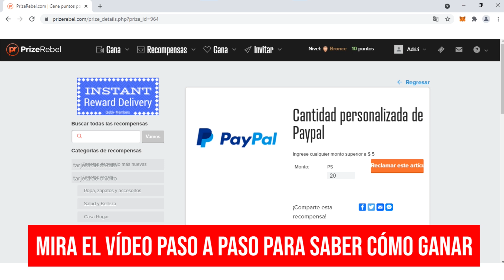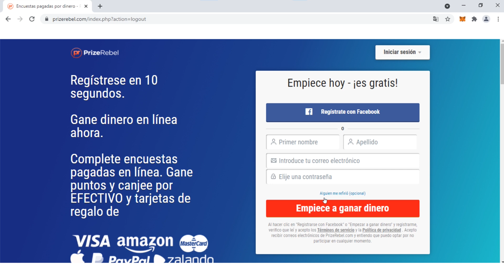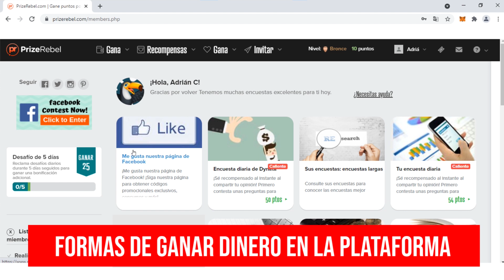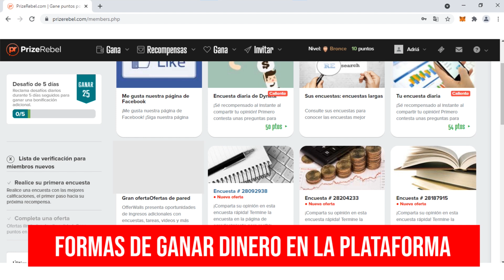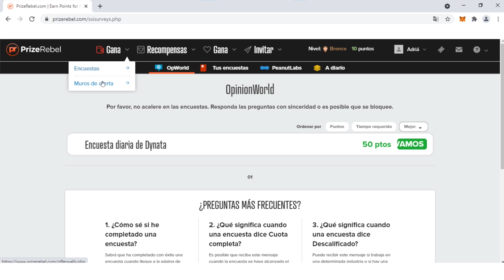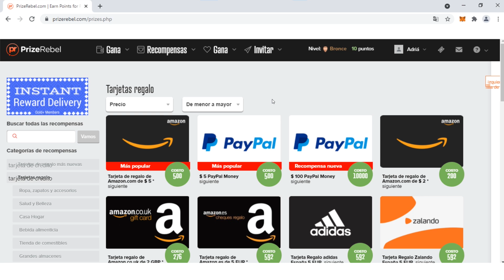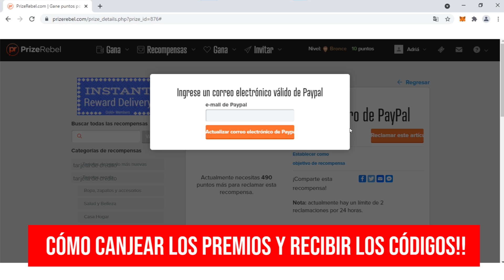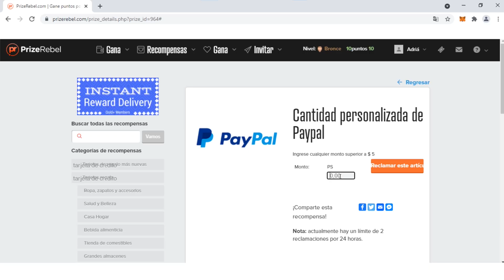CÓDIGOS de DINERO GRATIS a PAYPAL (gana aquí AHORA!!) 😲 Ganar Dinero Rápido por Internet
😲 Ganar Dinero Rápido por Internet. Codigos de dinero gratis para Paypal, para ganar dinero rapido para Paypal por Internet 2021 y 2022. Enseño como ganar dinero en Paypal rapido y gratis, con esta pagina para ganar codigos de dinero gratis para Paypal. Ganar dinero por Internet para Paypal con este metodo es facil, gratis y rapido.